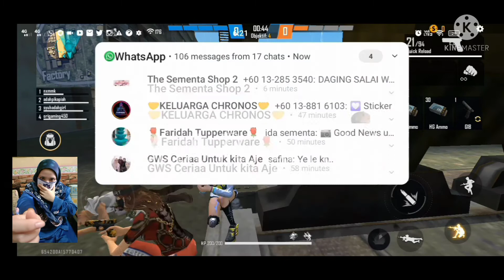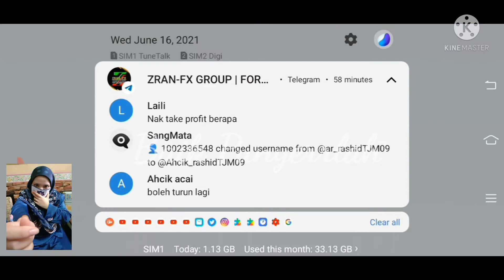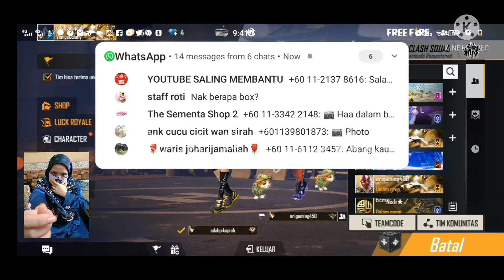Game Play 6| Garena Free Fire Malaysia I Free fire proI a free fire game, I a free fire video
Assalamualaikum Semua dan Salam Sejahtera
Selamat Datang Ke Channel Kecilku ini